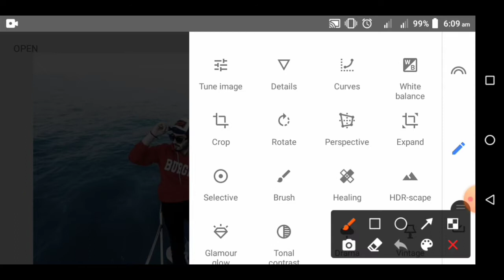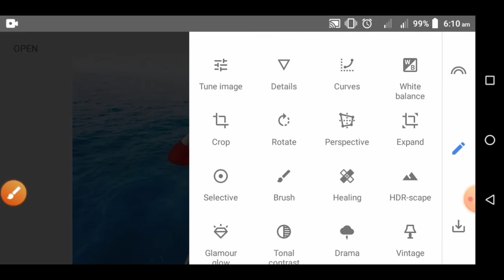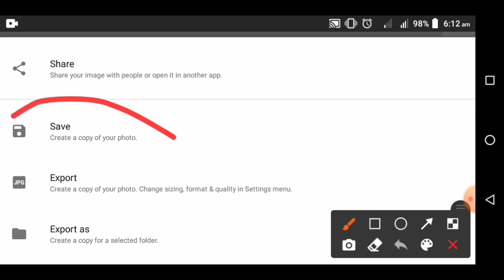how to edit snapseed. new edit best tutorial snapseed new trick.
photo edited new trick with snapseed

snapseed photo edit new trcick

background music,,, no copyright use for youtube

free edit requset sent my  facebook acount